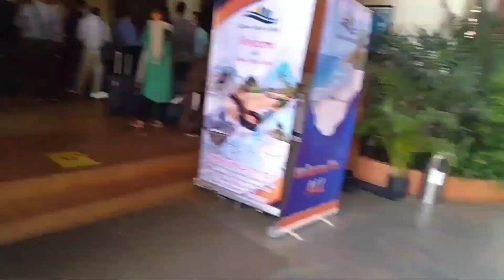Goa vlog | South Goa | Vlog #1 | Goa Trip | Lovendra Choudhary | Aniket Choudhary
Goa vlog | South Goa | Goa Trip | Lovendra Choudhary | Aniket Choudhary

I recommend you use Angel One App for hassle-free trading and win a scratchcard worth upto Rs. 2000.

Amazon Product Link related to video